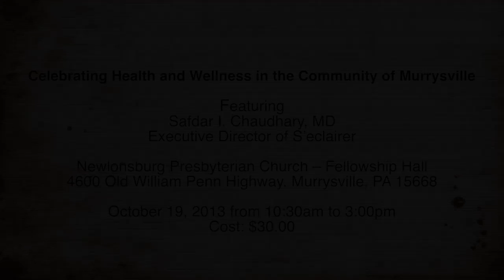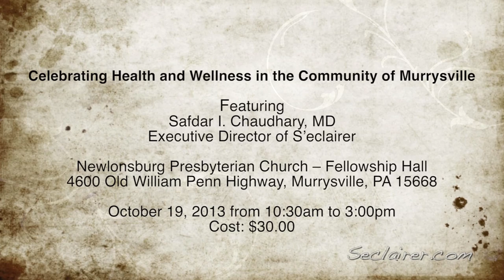October 19 - Celebrating Health and Wellness in the Community of Murrysville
Featuring Safdar I. Chaudhary, MD, Executive Director of S'eclairer
Integrative Psychiatric Medical Practice

Benefitting Forbes Trail Faith in Action
Newlonsburg Presbyterian Church -- Fellowship Hall
4600 Old William Penn Highway, Murrysville, PA 15668
October 19, 2013 from 10:30am to 3:00pm
Cost: $30.00
PREVENTION AND WELLNESS RETREAT
BRAIN HEALTH: MANAGEMENT OF FATIGUE, MOOD, AND MEMORY
We invite you to celebrate your health during this retreat. Our activities will teach you how to take better care of
yourself and discover a deeper sense of well being, peace of mind, and inner balance. You will learn how to
reduce the stress, distress, and pain in your life. During this retreat, you will find joy in the experience of taking
good care of yourself so you can live life more fully, a beautiful gift to yourself!

Relaxation and Mindfulness
Brain Health
Healthy Self-Care Practice
Food That Nourishes
Balancing Your Energy with Movement
Wisdom

Enjoy the difference a healthy outlook can make!

Registration: 10:00am to 10:30am
Retreat: 10:30am to 3:00pm
Cost: $30.00, includes healthy lunch valued at $6.00

Faculty:
Safdar I. Chaudhary, MD
Zahida Chaudhary, MD
Melissa Vertosick, AADP
It is not intended as a substitute for medical or psychological advice, diagnosis, or treatment.  The content should not be used for self-diagnosis, or treatment of any health-related condition.  As always, seek the advice of your health care provider with any questions regarding a medical or mental health condition.  Opinions expressed are the personal opinions and do not represent S’eclairer Behavioral Therapy.